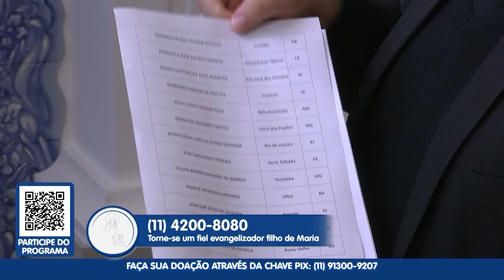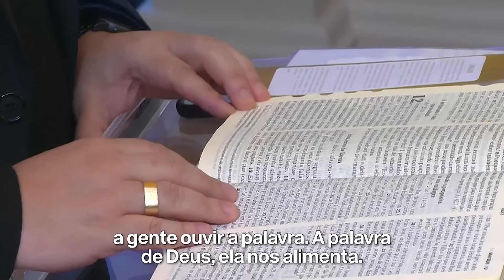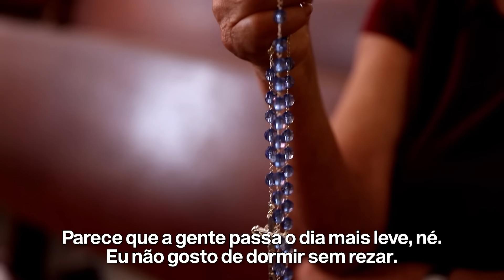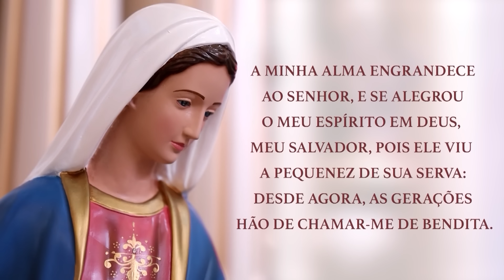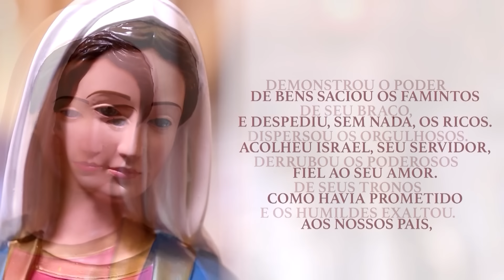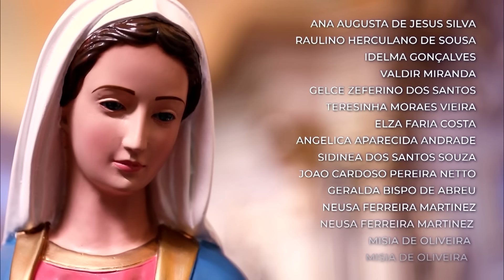Novena Maria Passa à Frente | 08/09/2024 | Padre Rodolfo Camarotta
Maria, a "bendita entre as mulheres" e primeira discípula de Cristo, é a Mãe que nos guia e abre os caminhos para a graça divina. Ao rezarmos "Mãe que Abre Caminhos", confiamos na sua capacidade de levar nossos pedidos ao Senhor, assim como o casal das Bodas de Caná confiou e Jesus realizou seu primeiro milagre.

Nesta Novena, conduzida pelo Padre Rodolfo Camarotta, unimos nossas vozes em súplicas de socorro, gratidão e bênçãos. A cada dia, um novo pedido especial à Mãe Santíssima, em um ciclo perpétuo de fé e devoção: "A Mãe vai à frente, abrindo os caminhos e protegendo seus filhos. Mãe que Abre Caminhos, interceda por nós e resolva tudo aquilo que somos incapazes de resolver!"

Junte-se a nós nessa jornada de fé e esperança, e sinta o abraço acolhedor da Mãe de Deus!

Gostaria de participar juntamente com o padre Camarotta da novena Maria Passa à Frente?

Entre no Grupo de WhatsApp da Maria passa a Frente e receba as ultimas notícias da novenas e conteúdos exclusivos, é só clicar no link a baixo:

Gostaria de pedir orações, mandar seu testemunho ou falar com um de nossos atendentes? É muito simples! Basta clicar no link a baixo e vc será direciona para o WhatsApp exclusivo do programa Maria passa à Frente!